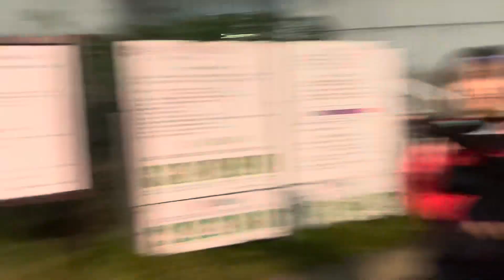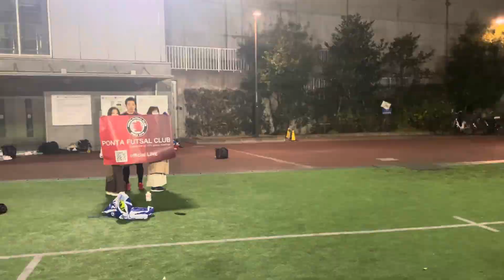【ブレイキングフットサル】グラウンドを占領してるヤンキーにフットサルで勝負仕掛けた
撮影協力
ポンタフットサル　さん

フットサル女子
ひろかさん

2014年フリースタイルフットボール選手権日本3位
雅貴さん